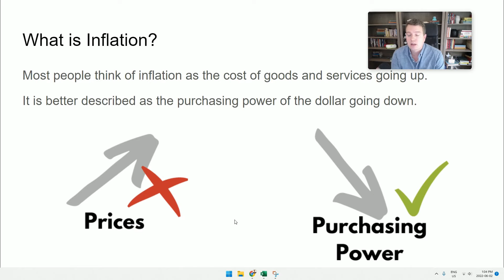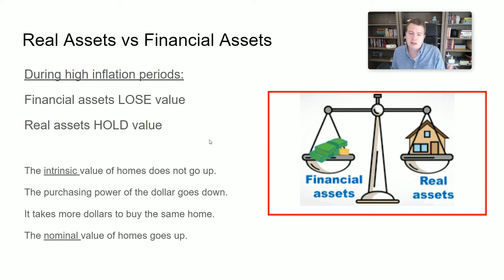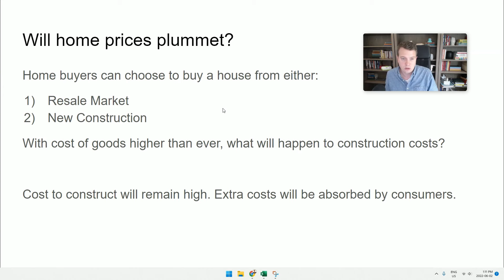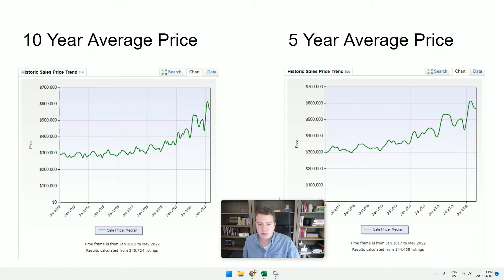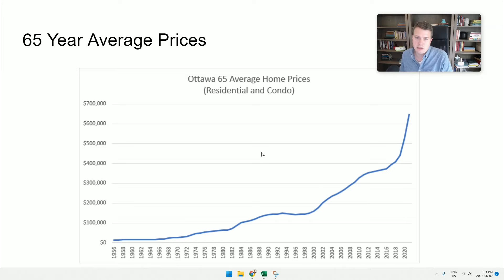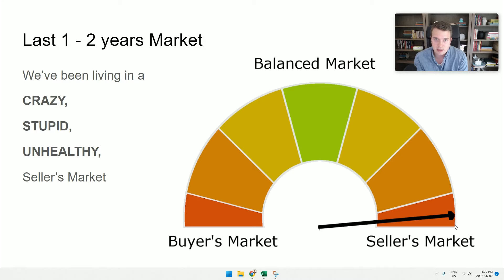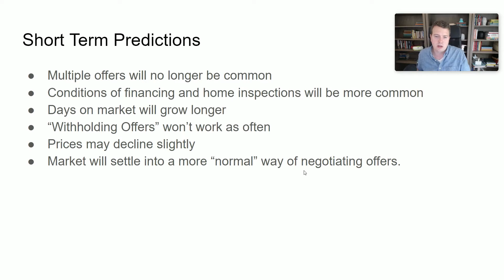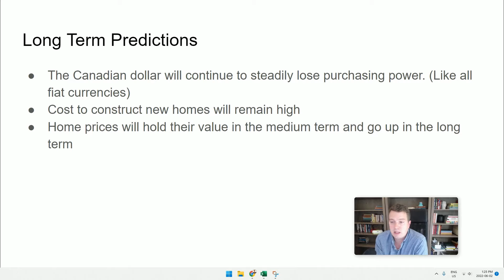Is the Ottawa Real Estate Marketing going to crash?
There is a lot of chatter in the news and on the street about the "shift" in the Ottawa real estate market lately. Many are fearful of rapidly falling prices. In this video Dave cuts through the noise and present some data to better explain what is REALLY happening in the Ottawa real estate market.